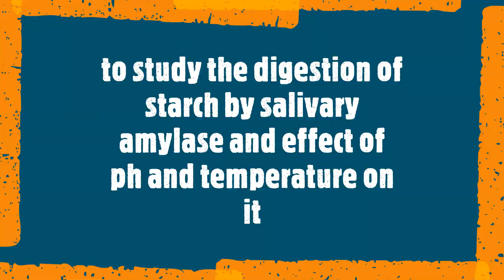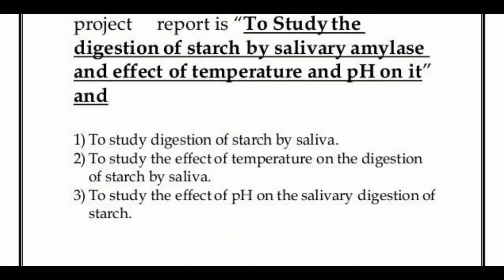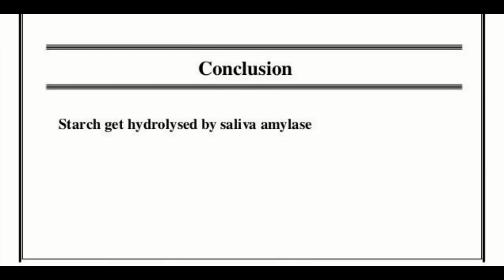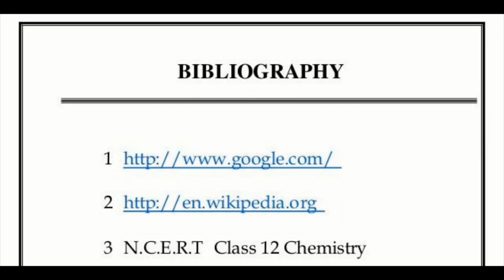to study the digestion of starch by salivary amylase and effect of ph and temperature on it class 12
Introduction

Every health book insists on the chewing of food. The act of chewing stimulates the excretion of saliva. Saliva mixes up with the food and helps its digestion. That is, the enzyme ptyalin or amylase present in human saliva hydrolyse the big molecules of food into many molecules. For example starch into mono-saccharides maltose and glucose; proteins into amino acids and fats into fatty acids and glycerol. Thus saliva not only helps in digestion of food but convert it into energy generating substances. Further, enzymes and their activity are very sensitive to temperature and pH. Even a slight variation in these two factors, can disrupt the action of enzymes. In other words, digestion of food by salivary amylase is also effected by pH and temperature and can be verified experimentally. For example, hydrolysis of starch can be verified by testing it with iodine solution. Starch forms blue coloured complex with iodine. If no starch is present in a system it will not give blue colour with iodine.